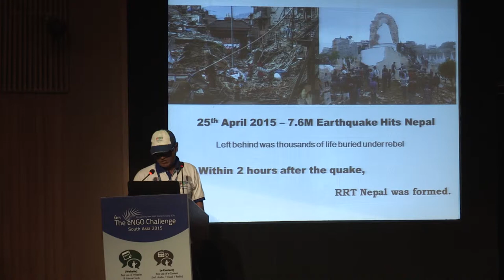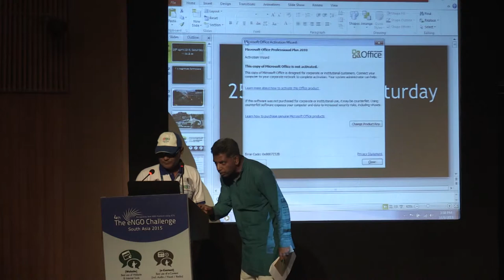social media & social commerce, nirmal tamang, CANM